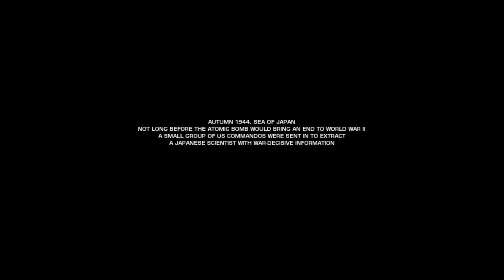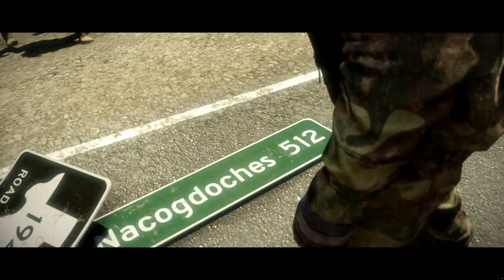Battlefield Bad Company 2 - Longplay - Full Game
Battlefield Bad Company 2 Longplay include the full Battlefield Bad Company 2 Gameplay on PC.
This Battlefield Bad Company 2 Gameplay is recorded in 1080p HD on the PC and will include the
full Campaign.

                                                                     Story Description
Battlefield Bad Company 2 story begins with a flashback to October 1944, when a four-man U.S.
commando comprised of Thomas Wyatt, Faraday, Owens, and McKee retrieve a defector from the
Japanese Navy, a scientist developing a scalar weapon codenamed Operation: Aurora.